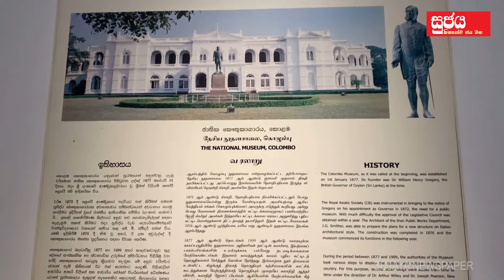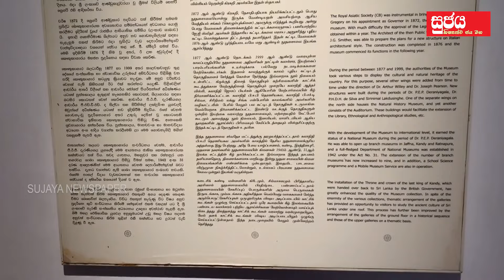ශ්‍රී ලංකාවේ පැරණි ම කෞතුකාගාරය